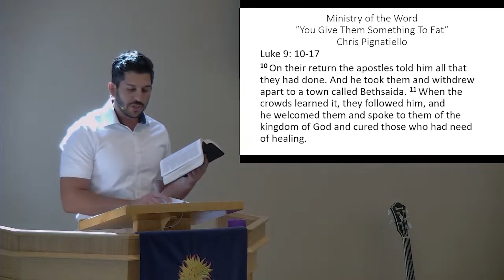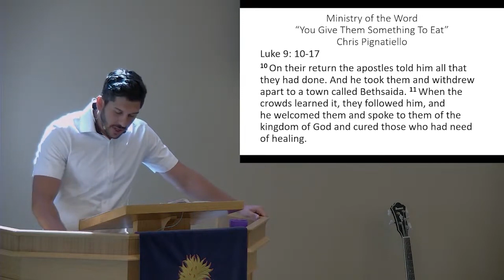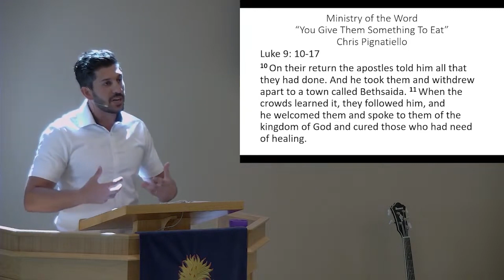Sermon "You Give Them Something To Eat" Sunday Morning, June 4, 2023